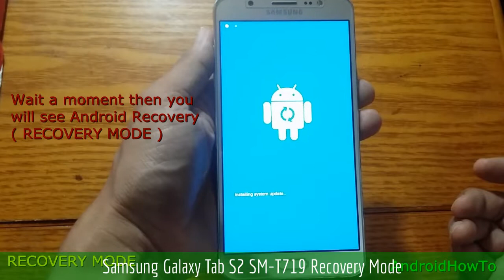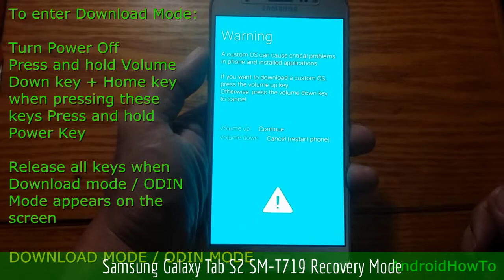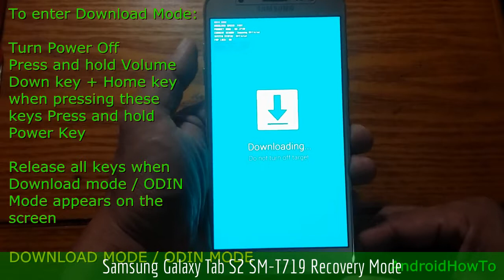Samsung Galaxy Tab S2 SM-T719 Recovery Mode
How to enter Samsung Galaxy Tab S2 SM-T719  Recovery mode and Download mode. In the Android Recovery Mode you can perform a hard reset. In Download mode is needed when you will update your firmware manually.